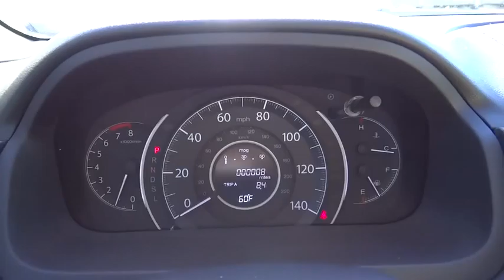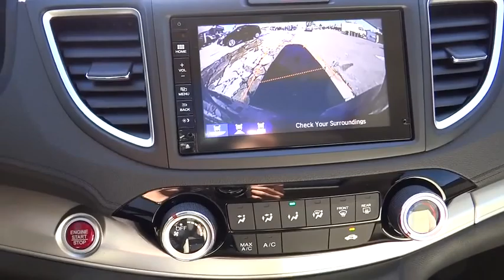2016 Honda CR-V Aurora, Denver, Highland Ranch, Parker, Centennial, CO 34845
2016 Honda CR-V